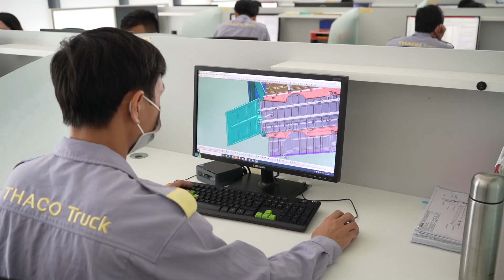Xe tải Mitsubishi Fuso Canter xét nghiệm Covid-19 lưu động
Chống dịch COVID-19: Hỗ trợ xe Mitsubishi Fuso Canter chất lượng tin cậy tuyệt đối.
Mitsubishi Fuso Canter - Xe chuyên dụng xét nghiệm Covid-19 lưu động được sản xuất trên nền xe cơ sở Mitsubishi Fuso Canter TF8.5L chất lượng Nhật Bản, bền bỉ và hiệu quả vận hành cao. Thùng xe được thiết kế chuyên biệt với 3 phòng chức năng, được trang bị hệ thống kệ phù hợp để bố trí các thiết bị cần thiết, phục vụ xét nghiệm một cách hiệu quả, thuận tiện từ công tác lấy mẫu, lưu trữ và phân tích kết quả. Hệ thống nâng hạ trên xe được thiết kế và vận hành toàn toàn bằng thủy lực kết hợp với điều khiển tự động, thông qua thiết bị điều khiển từ xa thông minh, giúp vận hành ổn định, êm ái và mang lại hiệu quả cao.